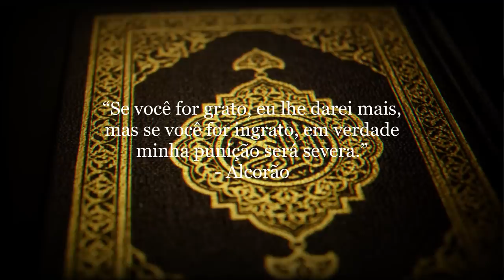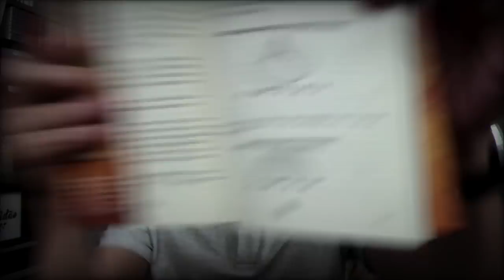ESSA PALAVRA FAZ VOCÊ ATRAIR QUALQUER COISA NO UNIVERSO (A Palavra Mais Poderosa na Lei da Atração)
LIVRO "OS CÓDIGOS DA MANIFESTAÇÃO" com 3 Bônus Exclusivos. Compras No Brasil. Clique no Link➜

Se você mencionar uma única palavra poderosa todos os dias, estará de posse do maior segredo sobre como entrar na frequência do universo para atrair qualquer coisa. Essa palavra é tão poderosa, que foi citada e usada por grandes mestres da história. E se você começar a usar a partir de hoje, terá em suas mãos o poder para criar abundância, assim como qualquer coisa que desejar. Definitivamente este é um dos maiores ensinamentos ao qual eu tive acesso.

INFORMAÇÕES SOBRE ESTE VÍDEO:
Apresentação: Mizael Michel
Tema: Lei da Atração, Joe Vitale, Universo, Gratidão, Manifestação, o segredo.